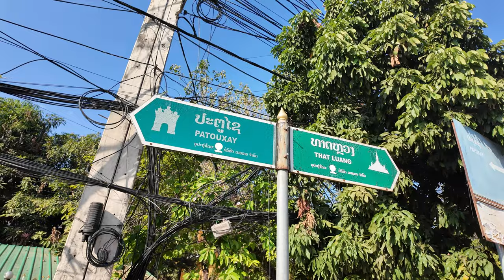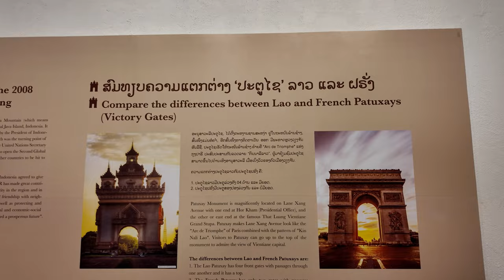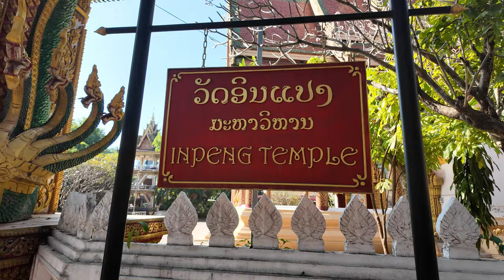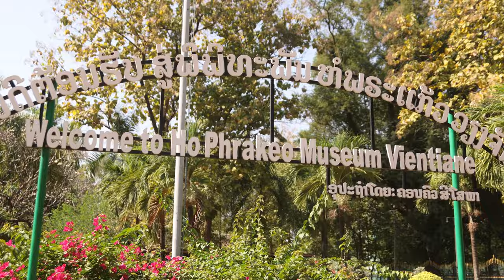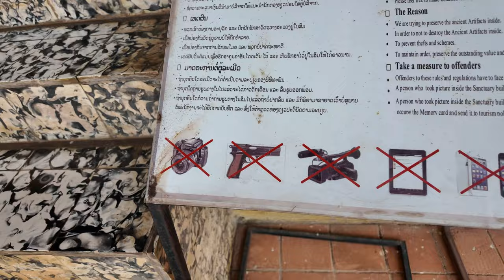48 Hours in Vientiane || Top Things to See and Do in Laos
Vientiane is the quaint, quiet capital city of Laos. It is often an entry point for many travels on there way to explore the depths of this landlocked southeast asian country. Although the urban landscape lacks the natural beauty and adrenaline rushing activities of the rest of Laos, the city is full of hidden historic gems and iconic landmarks of the country, reflecting the nations vibrant history. This is where my Laos journey began, and here’s how it went…

Shop My Camera Kit:
Stabilized Vlog Camera: DJI Pocket 2
Drone: DJI Air 2S
Every Day Travel Lens: Tamron 28-75 mm f/ 2.8
Tele Photo Lens: Sigma 70-200 mm f/ 2.8
Portrait Lens: Canon 50 mm f/ 1.4